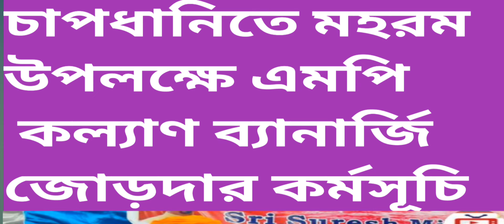চাপধানিতে মহরম উপলক্ষে এমপি কল্যাণ ব্যানার্জি জোড়দার কর্মসূচি | Muharram | MP Kalyan Banerjee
Celebrate Muharram with MP Kalyan Banerjee as he unveils a special initiative in Chapdhanir. Stay informed with the latest updates on Muharram traditions and learn more about the meaningful contributions of MP Kalyan Banerjee in this bangla news segment. Witness the spirit of giving back and community support during this auspicious time. Watch now for insightful news, heartwarming stories, and impactful movements led by MP Kalyan Banerjee during Muharram.

your queries | 👇
mamata banerjee
abhishek banerjee
mamata banerjee news
cm mamata banerjee reaches metiabruz
cm mamata banerjee
is central vista project necessary
why central vista project is necessary
government scheme for ibps po mains 2021
open letter new video
what is central vista project
open letter
salman khan (film actor)
what is central vista
latest world news
why central vista project is bad
is central vista project required